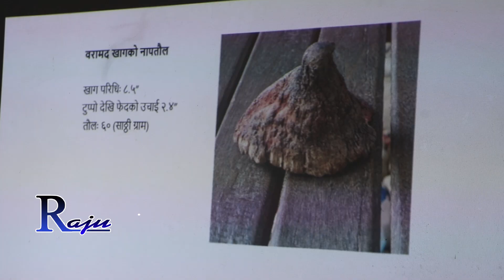गैंडाको खाग बेच्नै लाग्दा यसरी पक्राउ परे ६ जना || Rhino || Chitwan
🎥अन्तरवार्ताकार/क्यामेराम्यान/सम्पादकः Raju Chaudhary
हामीलाई सल्लाह/सुझाव/जानकारी दिन सम्पर्क गर्नुहोस्ः–
Follow on social sites.